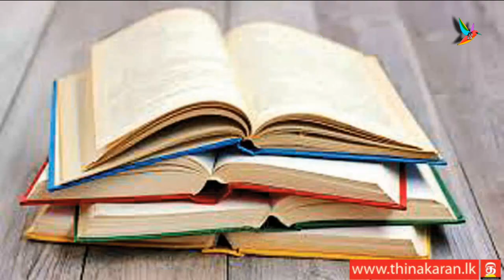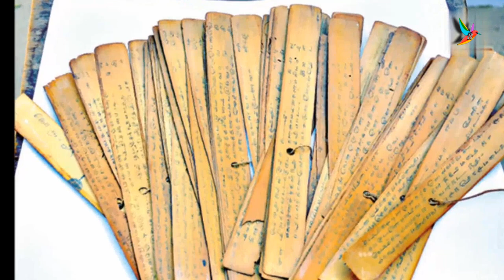கடலுக்கடியில் உறங்கிக்கொண்டிருக்கும் தமிழர் வரலாறு | காவிரிப்பூம்பட்டினம் | Pompuhar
Puhar is a town in the Mayiladuthurai district in the southern Indian state of Tamil Nadu. It was once a flourishing ancient port city known as Kaveri Poompattinam, which for a while served as the capital of the Early Chola kings in Tamilakam. Puhar is located near the mouth of the Kaveri river, on the sea coast
காவிரிப்பூம்பட்டினம்
பூம்புகார்
Pompugar
Pompuhar
kaveripattinam
Kaveripompattinam
காவிரிப்பட்டினம்
சங்ககாலம்
தமிழர் வரலாறு
தமிழர் நாகரிகம்
தமிழ் கலாச்சாரம்
சோழ நாடு
சோழ நாட்டு துறைமுகம்
காவிரி துறைமுகம்
பூம்பட்டினம்